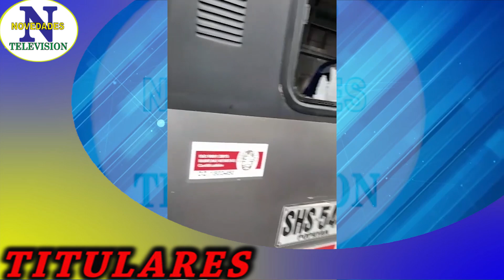Titulares jueves 27 de mayo de 2021 Popayán Cauca.